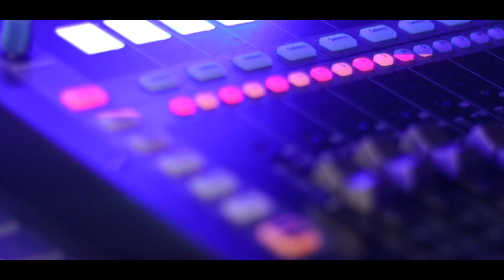Ghoo Tha Inspiration "My Soul"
*Song available on all DSP DSP including SoundCloud SoundCloud via Ghoo Tha Inspiration “My Soul”